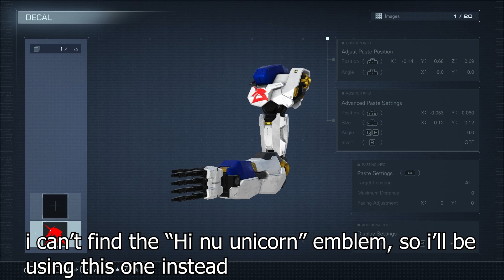Hi nu Gundam Build in Armored Core 6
hope you will try this out! its one of my experimental build that i made for PVE duel in arena and im still trying to find a work around on how to make this build to be on a lightweight class, Please tell me down in the comment if you have any suggestion to improve this build :D

00:00 - 08:08 Single Player Test
08:08 - 08:33 AC Build
08:33 - 08:56 AC Color & Decal
08:56 - 09:09 AC CODE (PC)